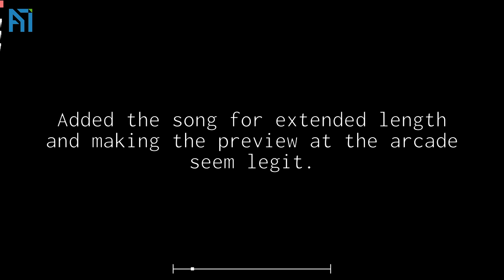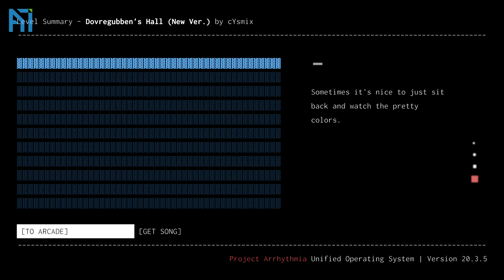(April Fools) Dovregubben's Hall (New Ver.) - cYsmix | Project Arrhythmia Custom Level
A standalone revisit to the ghosts!

Game: Project Arrhythmia
Song: Dovregubben's Hall (New Ver.) - cYsmix